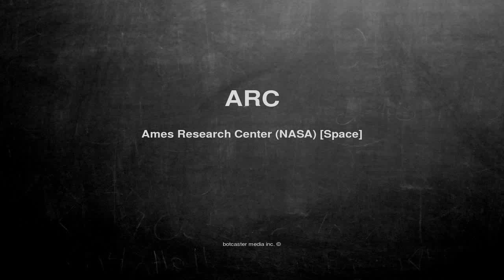What does ARC mean